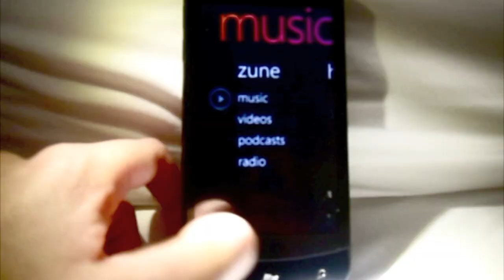I ♥ Nicole Chen™ -LG Optimus 7 Life's Good When Music Revolves Around My Soul - LG DIARY 2